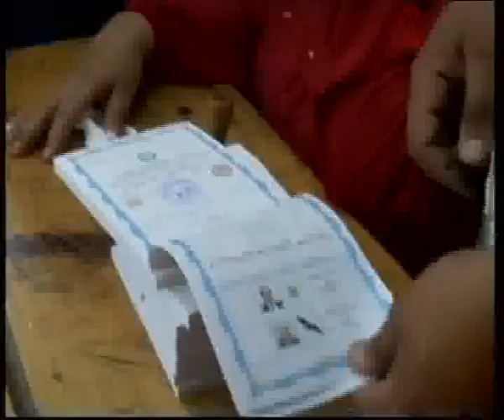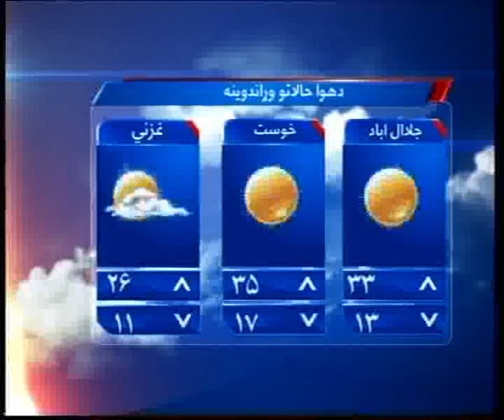KABUL NEWS 26 MAY 2014 PASHTO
د ماښام د ۰۶:۰۰ پښتو خبرونه